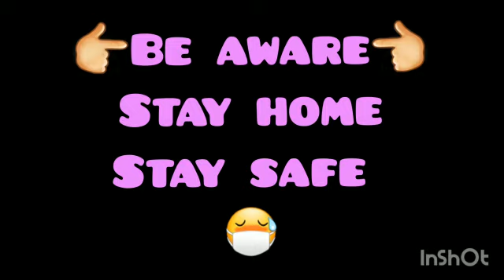Awareness of Covid// Stay Safe//Stay Home 🏡